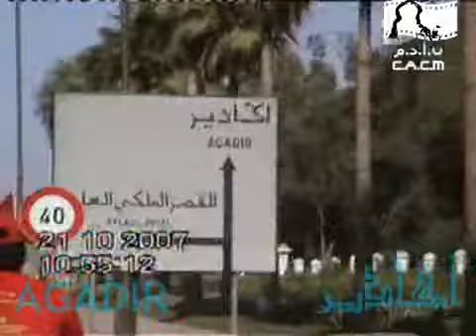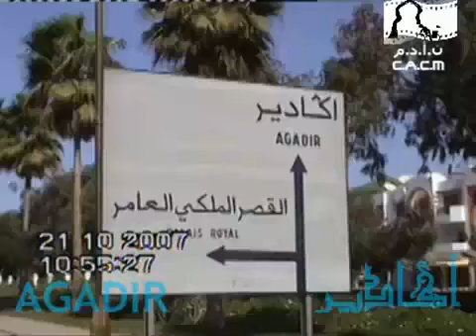Cyclotourisme.ASCM.Tour du Maroc +1400km.la ville :AGADIR 21.10.2007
Cyclotourisme MAROC.Association Sportive de cyclisme MEKNÈS
الجمعية الرياضية لسباق الدراجات مكناس المغرب

AGADIR 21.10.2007. Tour du Maroc +1400km (Meknès + Kasba Tadla + beni-Mellal Ain(Source) Asserdoun.+MARRAKECH +Agadir+ Saouira+ Safi+ El jadida+ casablanca+RABAT + Khemissat )